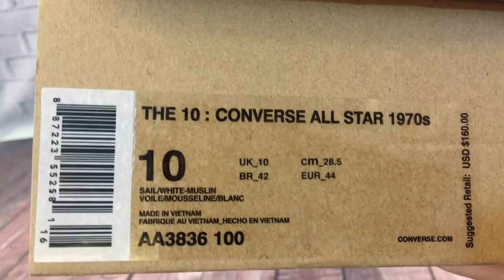OFF-WHITE for CONVERSE,"CHUCK TAYLAR ALL STAR" VULCANIZED